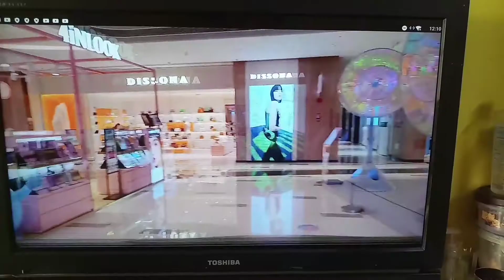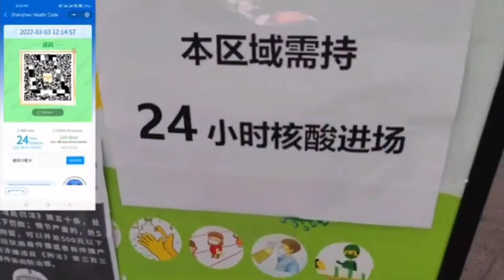China me aaya ek aur खतरनाक virus || Corona ||4-3-22 || paralyzed motivator z